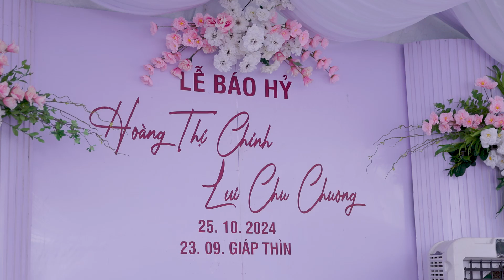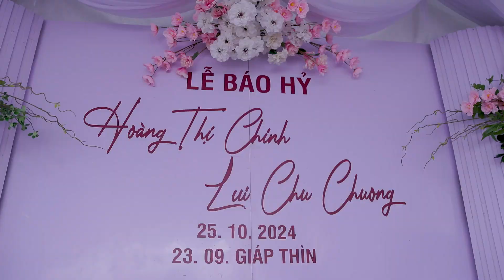WEDDING HOANG CHINH & CHU CHUONG